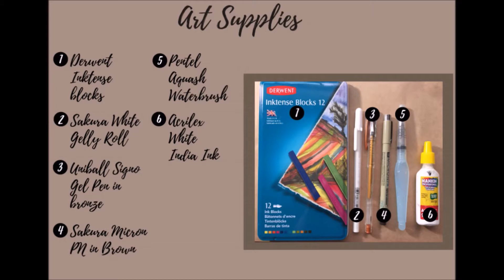Inktober 2017 - Day 30 - Fortune Teller Cat - Ink Wash and Selective Linework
The fortune teller cat sees the future. He says the end is near.  The Inktober's end, of course. 😜Almost done, guys, just one day. We're gonna make it!  ❤️